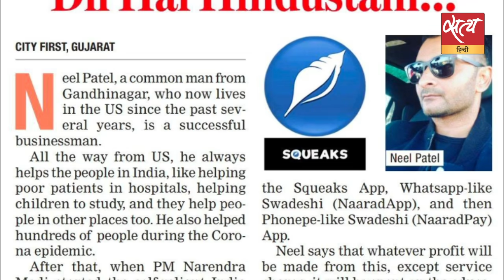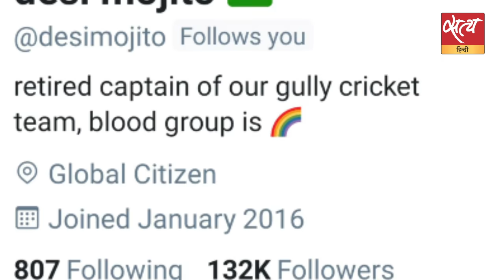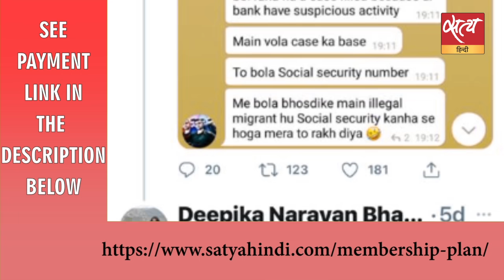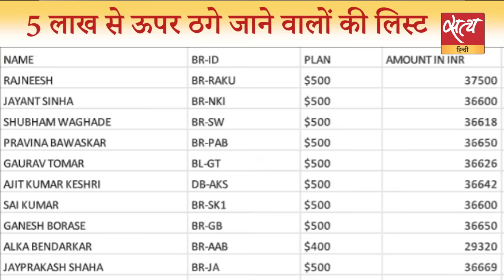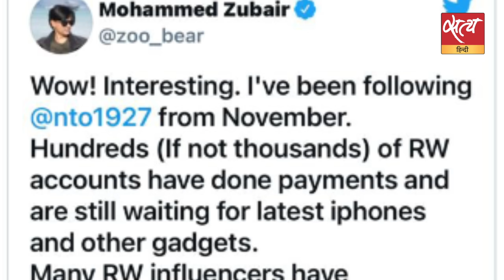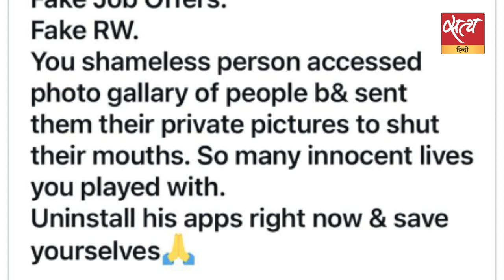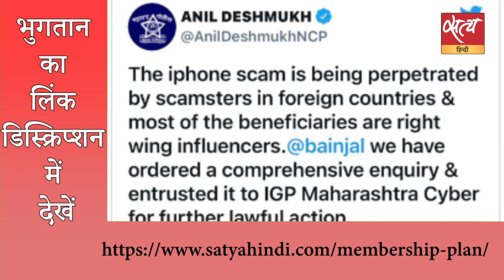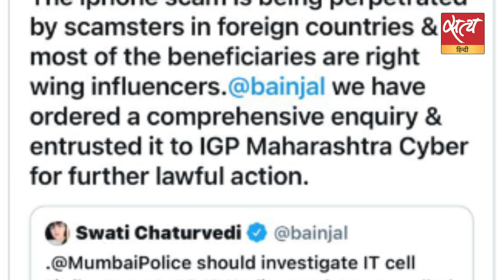एजेंसियों की संदिग्ध खामोशी? I SQUEAKS INDIA I IPHONE SCAM I PM MODI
एजेंसियों की संदिग्ध खामोशी?  I IPHONE SCAM I SCAMMER NEEL I PM MODI

मोदीजी के गृहजनपद मेहसाणा के नील पटेल ने खुद को उनका क़रीबी बताकर देश के सैकड़ों बेरोजगार नौजवानों के करोड़ों रुपये ठग लिए हैं । नौजवान और कई अन्य लोगों को कपिल मिश्रा तजिंदर बग्गा समेत तमाम दक्षिणपंथी इन्फ्लुएंसरों ने ट्विटर के ज़रिये इस ठग के मकड़जाल में फंसवा दिया और गोल हो गये । ईडी सीबीआई ईओडबलू आदि एजेंसियों ने भी मौन साध रक्खा है, शीतल पी सिंह की रिपोर्ट

Neil Patel of Mehsana, the home district of Modiji, has cheated crores of rupees of hundreds of unemployed youth of the country by claiming himself to be PM's close friend. The youthof the country and many others were caught in the web of this thug through Twitter by all the right wing influencers including Kapil Mishra, Tajinder Bagga and got rounds. ED, CBI, EOW, etc. agencies have also kept silent, report of Sheetal P Singh